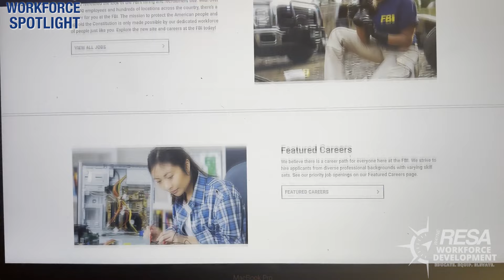Workforce Spotlight: Joining the FBI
The Federal Bureau of Investigation (FBI) is the United States' principal federal law enforcement agency, dedicated to protecting and defending the country against terrorist and foreign intelligence threats. In this spotlight, Jennifer Runyan, an Assistant Special Agent in Charge at the FBI Detroit field office, introduces the FBI's diverse workforce and global presence. She highlights a variety of career paths within the agency, from special agents to roles in science and technology, and outlines the qualifications for joining, including U.S. citizenship and a clean legal record. The video emphasizes the FBI's mission-driven culture, offering a flexible and meaningful career for those passionate about public service and national security.